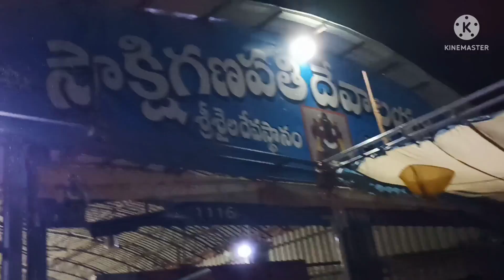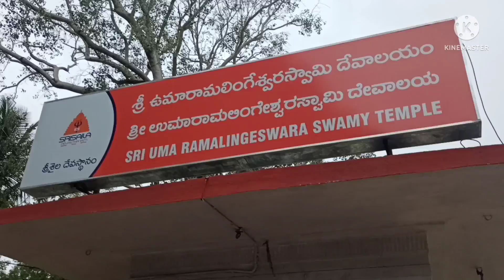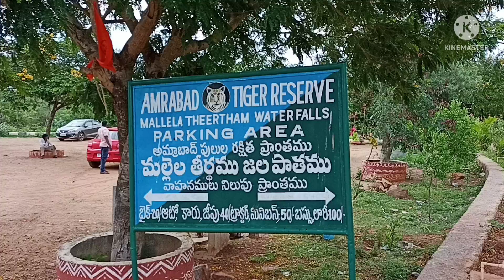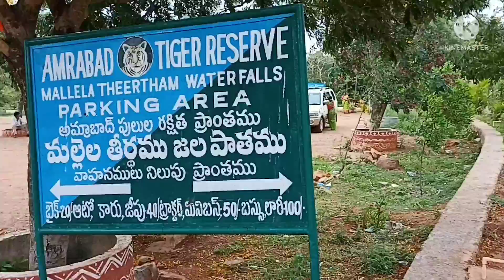ఎన్నో అందాలు,ఎంతో ఆనందాన్ని కలిగించిన మా tour..శ్రీశైలం మల్లన్న temple, నల్లమల forest, waterfalls...